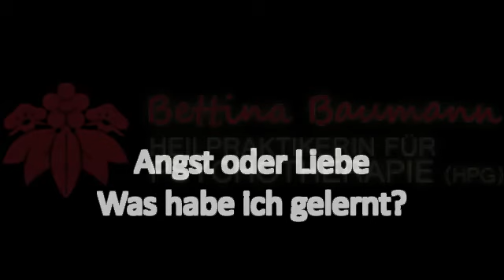Angst oder Liebe-Was habe ich gelernt?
Viele Betroffenen fragen sich nach den Ursachen für ihre Angststörung. Wenn traumatische Erfahrungen fehlen, rückt eine überbehütete Kindheit in den Vordergrund. Für das erwachsene Kind ist es oft schwer zu erkennen. Da die Angst der Mutter/Vater um das Kind ,vordergründig wie Liebe aussehen. Modelllernen heißt, die ersten Vorbilder nachzuahmen.

Es geht nicht um Schuldzuweisung, sondern darum, die innere Wahrheit zu erkennen und somit Klarheit zu schaffen, was an dir wirkt.

und auf meinem Kanal bei Youtube.

Dieses Video dient zur Selbsthilfe und ersetzt nicht den Besuch beim Arzt oder Psychotherapeuten.